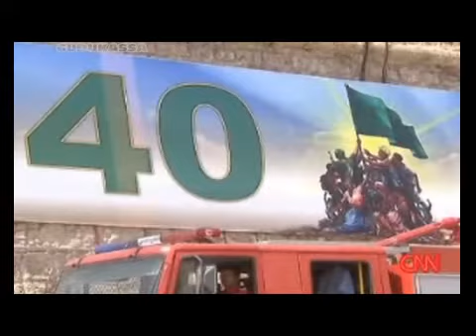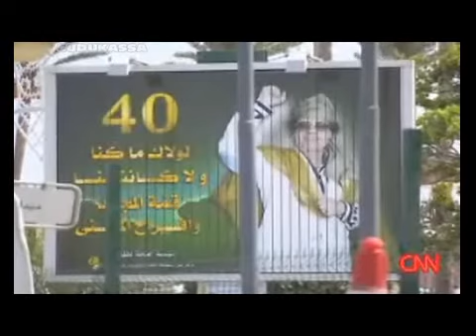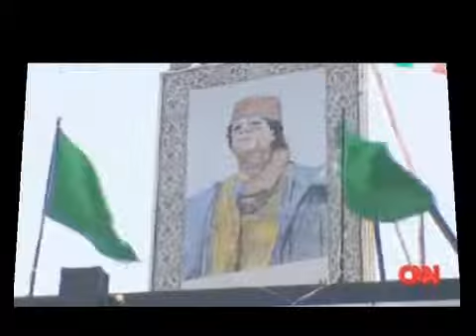LIBYA: As protests spread around Libya government vows reforms